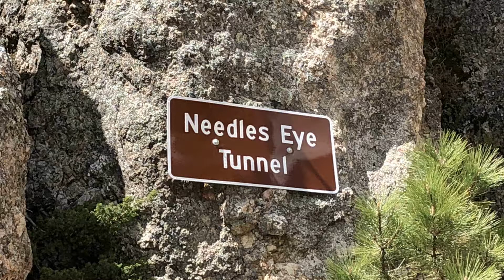NEEDLES HIGHWAY, SOUTH DAKOTA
Needles Highway in the Black Hills of South Dakota